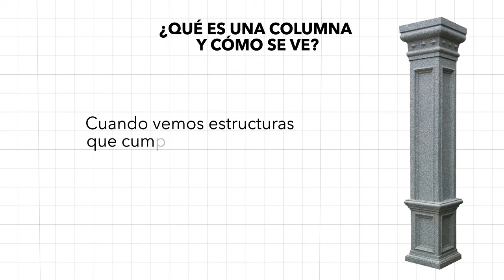COLUMNAS NEOCLÁSICAS I - ¿QÚE ES UNA COLUMNA Y CÓMO SE VE? - PALACIO DE MINERÍA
¿Sabes qué es una pilastra en la arquitectura?